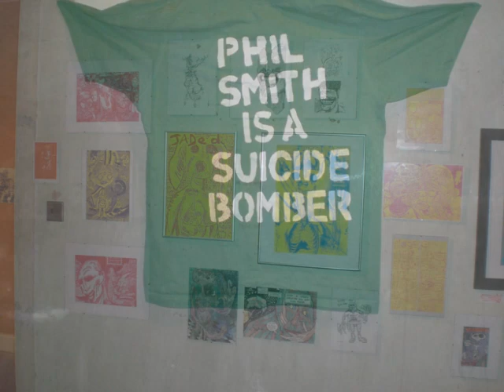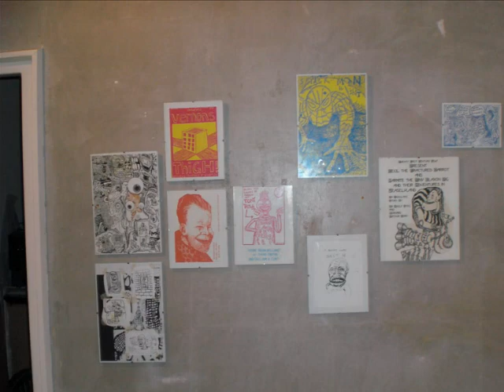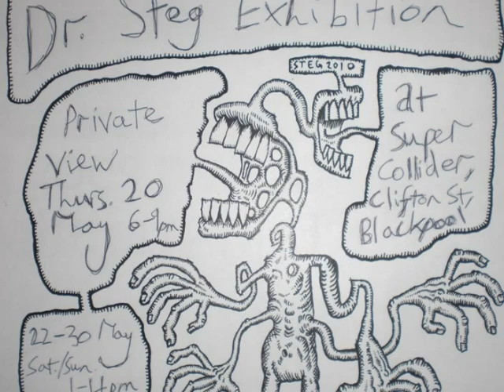Dr Steg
Artwork from the one and only Dr Steg of Lancashire. Some of this material was made in collaboration with artists such as Andy Paciorek, Carlito Juanito & pStan Batcow (who also was solely responsible for some of the sculptures in the Gallarage). Materials come from the Steg exhibition at Supercollider, Blackpool, 2010; Steg's Gallarage 2010; Ceramic Hobs gig live paintings; ye olde Steg comix etc. Start exploring Steg's work